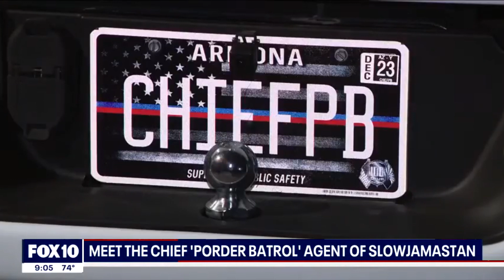Porder Batrol on Fox News - Slowjamastan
"It's a car that has caught the attention of a lot of people, and the Arizona man who owns a truck has a rather unique story behind the vehicle.

As it turns out, Mark Corona is not trying to impersonate Border Patrol. The vehicle does not have those flashing lights that law enforcement vehicles have, and Corona also does not try to pull people over.

The car, according to Corona, is actually part of a 'country' called 'Slowjamistan.'

Since The "Porder Batrol" truck has made the news, copycats have surfaced, including a Florida man who drives a "Booty Patrol" truck.

FOX 10's Marissa Sarbak has more on a story that is rather out of the ordinary."